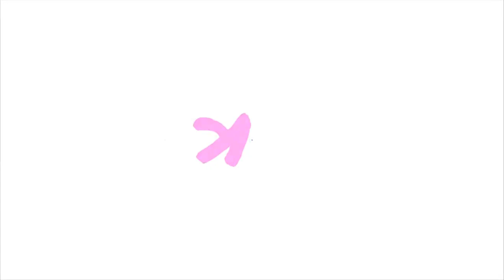The Sims 4 - CZY TO MIŁOŚĆ? #84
Hej ! :D
Oto luźna rozgrywka z gry The sims 4, bez żadnych zasad, grajmy i miejmy przyjemność z  gry! :D Mam nadzieje, ze Wam się spodoba i będziecie śledzić simowe życie Corneli Evans. Buziaki :*

Zestawy The sims 4, które posiadam:

Pakiety rozgrywki:
- Wampiry
- Być rodzicem
- Przygoda w dżungli
Akcesoria:
- Wytworne przyjęcie
- Perfekcyjne Patio
- Kuchnia na wypasie
- Upiorności
- Kino domowe
- Romantyczny ogród
- Pokój dzieciaków
- Fitness
- Małe dzieci
- Wielkie pranie
- Mój pierwszy zwierzak
Dodatki:
- Witaj w pracy
- Spotkajmy się
- Miejskie życie
- Zostań Gwiazdą

❤ Muzyka:  ❤